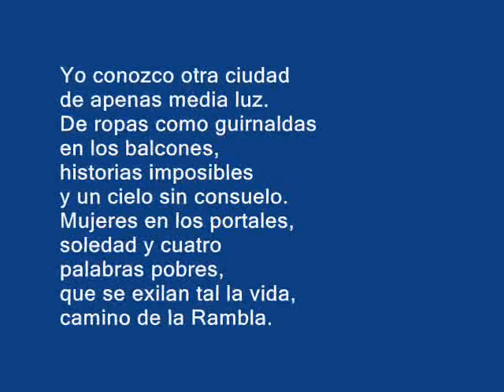"Por Barcelona" de Felipe Sérvulo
Rincones de Barcelona. Acuarelas en papel Arches.